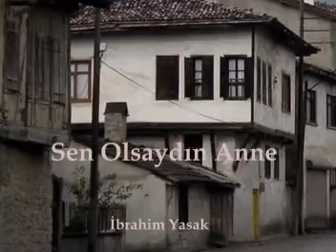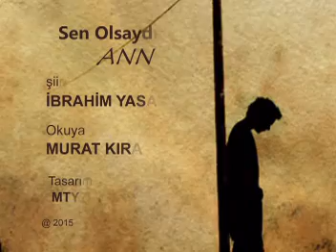Sen Olsaydın Anne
Şiir : İbrahim YASAK
Seslendiren : Murat KIRAL
Klip : MTY